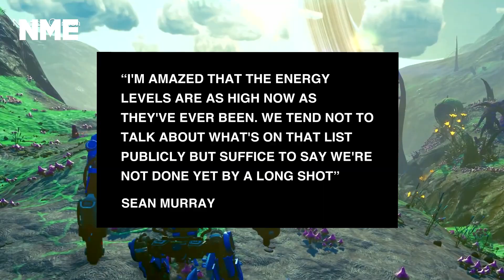‘No Man’s Sky’ creator says the game isn’t finished by "a long shot"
With nearly 20 updates to the game since it was released in 2016, ‘No Man’s Sky’ has gone from something people loved to hate on, to a sprawling space adventure packed with features, and the developer just keeps adding new ideas to the game. Right after releasing the ‘Sentinel’ update as the first of 2022, creator Sean Murray has been speaking to IGN.com about the future of the game.